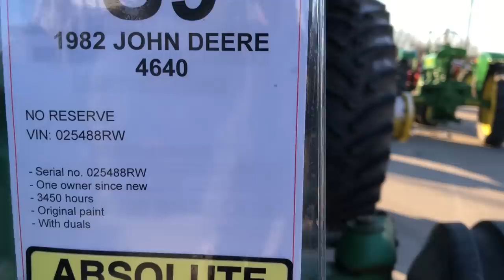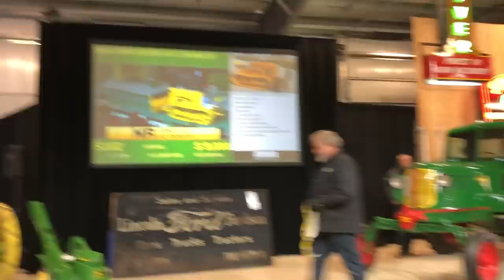Mecum Iowa Premier 2018 Tractor Auction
Mecum Gone Farmin' auction in Davenport, IA.